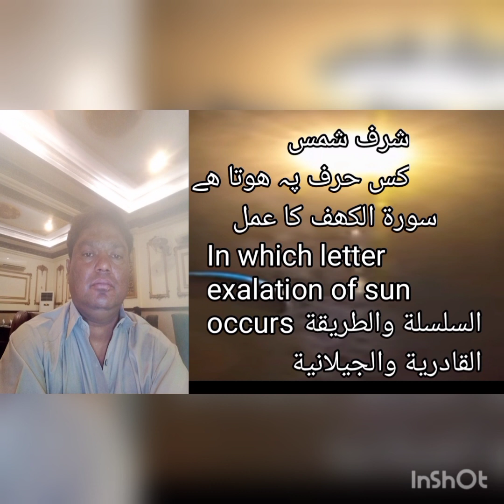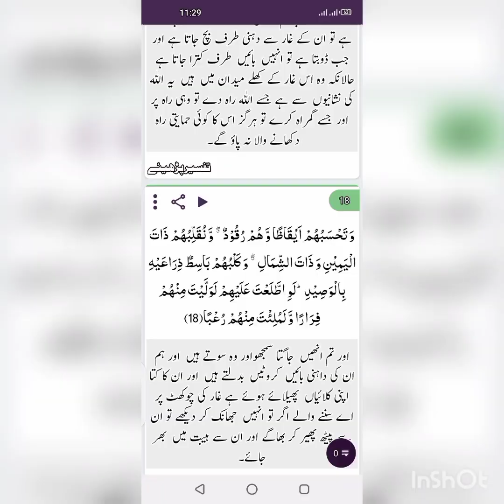amaliyat of sun exalationشرف شمس کے عملیات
amaliyat of sun exalation شرف شمس کے عملیات